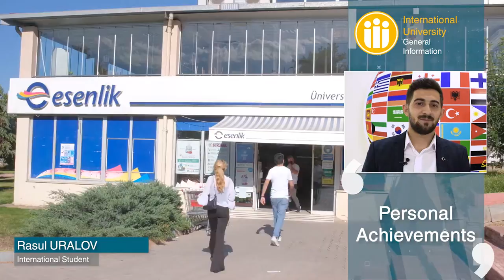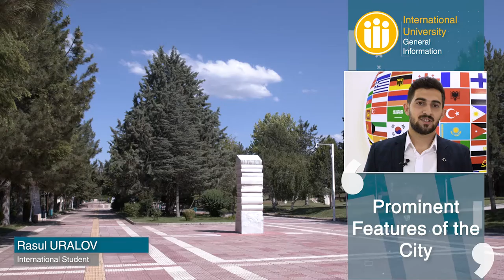İnternational University | Inonu University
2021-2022 University Preferences | Inonu University